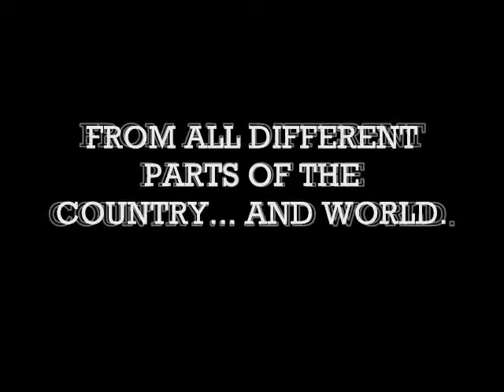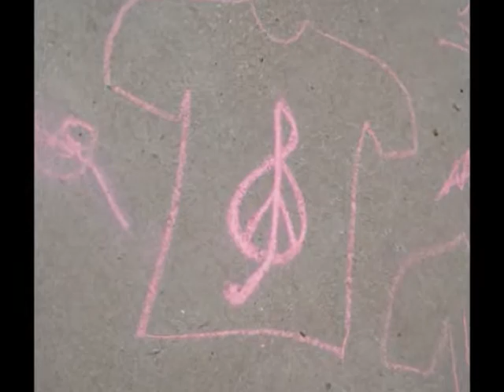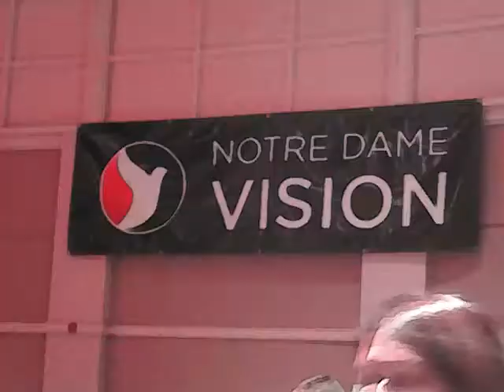ND Vision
A video in review of ND Vision 2010. :)